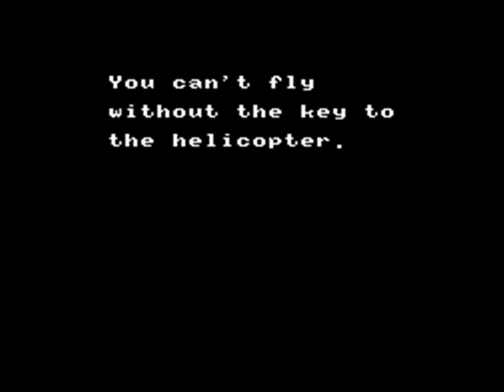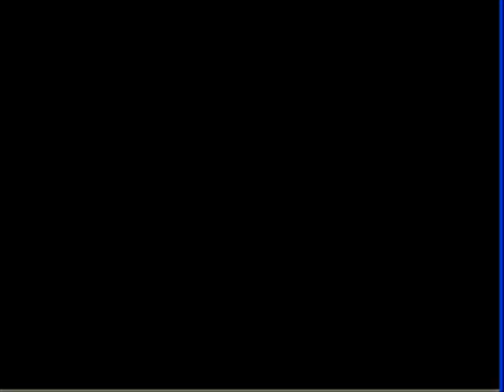Let's Play/Discuss: Rambo (NES)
The final part of Rambo for the NES.  Will Rambo avenge Cos death?